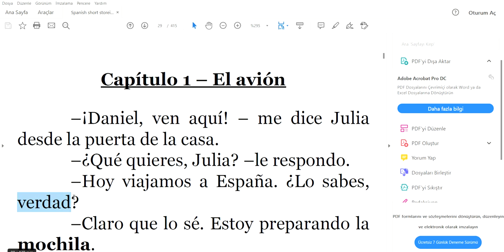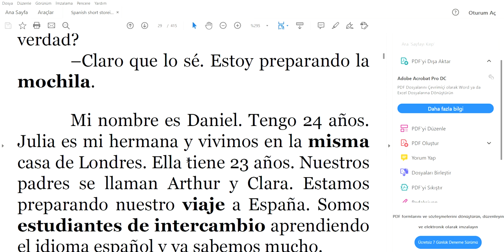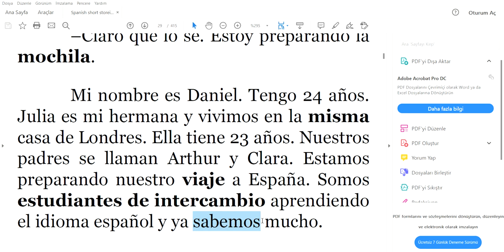Hikaye okuma part 1 -La Paella Loca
Merhaba,

İspanyolca A1 seviyesi hikaye okuma ve çevirme çalışması yaptığım böyle bir seriye başlamayı düşünüyorum. Faydalı olduğunu düşünüyorsunuz devam etmemiz için lütfen belirtin. hepinize iyi çalışmalar